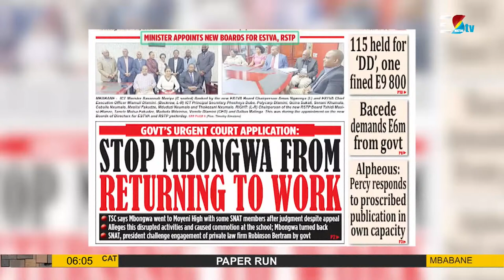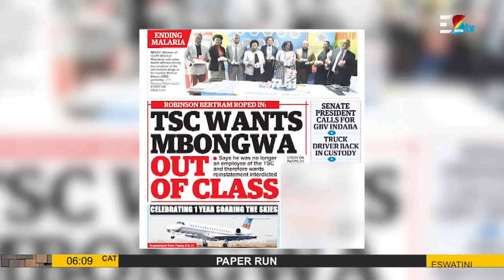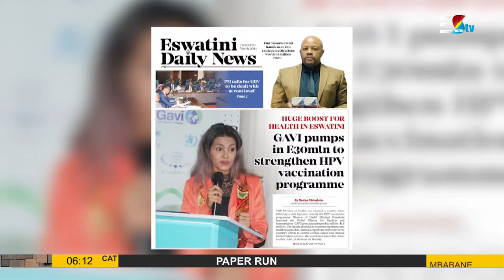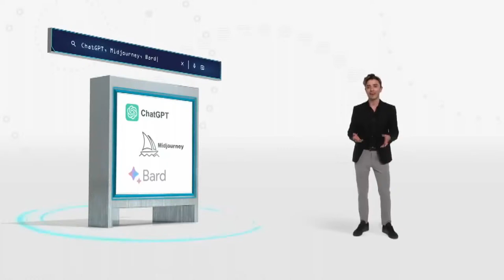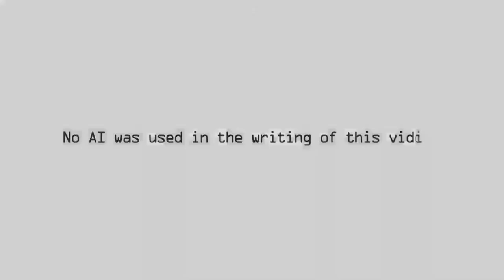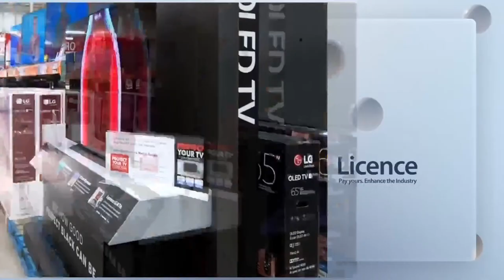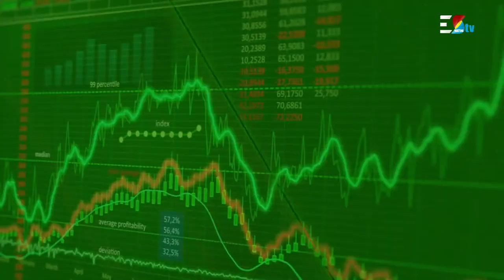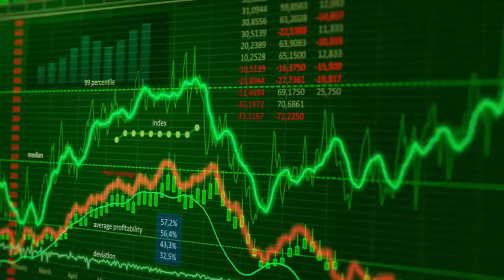Kusile Breakfast Show || 26-03-2024